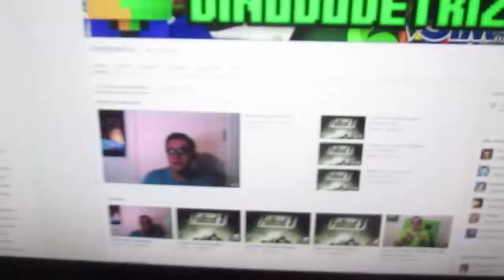Day 22 |When I Dyed My Hair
Today I show you kinda how i dye my hair ^-^

[all credit for music goes to the creator]